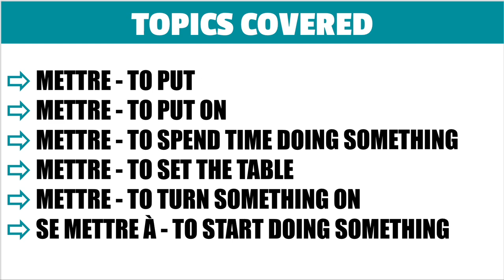French Verb Mettre Challenge Task Cards Activity - French Teacher Lesson Plans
Engage and challenge your students when reviewing and mastering the irregular French verb METTRE in the present and passé composé tenses with this set of 40 challenge review cards.

Each card in this set presents a sentence in which students fill in the blanks with the correct conjugation of the verb mettre. Students then translate the sentence to English, helping them understand twelve different ways to use mettre!

12 ways to use METTRE in this set of challenge cards:

⇨ METTRE - TO PUT

⇨ METTRE - TO PUT ON

⇨ METTRE - TO SPEND TIME DOING SOMETHING

⇨ METTRE - TO SET THE TABLE

⇨ METTRE - TO TURN SOMETHING ON

⇨ SE METTRE À - TO START DOING SOMETHING

⇨ METTRE - TO HANG; TO PUT UP

⇨ METTRE - TO GIVE; TO AWARD

⇨ SE METTRE - TO APPLY; TO PUT ON

⇨ SE METTRE - TO WEAR; TO DRESS

⇨ SE METTRE - TO SIT; TO STAND

⇨ METTRE À JOUR - TO UPDATE

Included:

40 practice cards file
Same 40 practice cards, file for projecting
Answer key with English translations